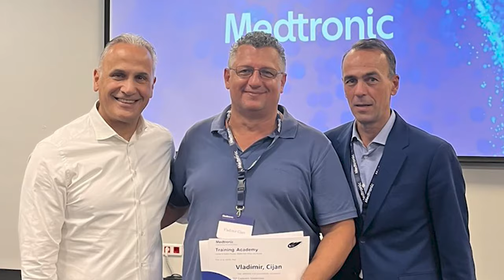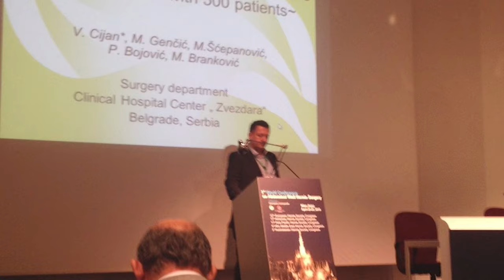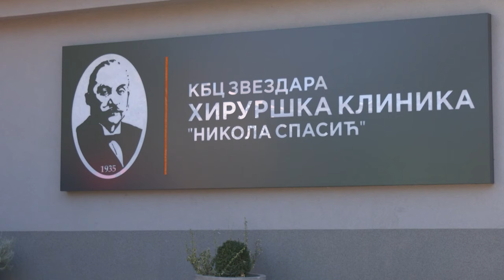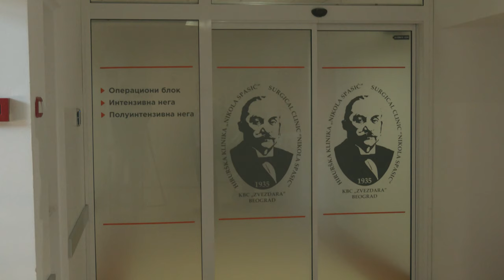Dobro je, dobro je znati: O hernija servisu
Hirurška Klinika "Nikola Spasić" KBC "Zvezdara“, poznatija kao Gradska bolnica, jedna je od najstarijih i najvećih zdravstvenih ustanova u Srbiji i regionu u kojoj se godišnje uradi nekoliko hiljada operacija iz oblasti hirurgije, ortopedije i urologije. U ovoj emisiji govorimo o pomeranju naučnih granica u operacijama hernije.

2012. godine u Gradskoj bolnici, u okviru Hirurške Klinike, dr Vladimir Cijan je osnivao specijalizovani Centar za lečenje preponskih hernija. Ovaj "Hernija Servis“ je organizovan po posebnim principima savremene jednodnevne herniologije. Sa preko 1100 operisanih hernija prednjeg trbušnog zida godišnje, Hirurška Klinika "Nikola Spasić" KBC “Zvezdara” predstavlja najveći herniološki centar u Srbiji i regionu.
Specijalizovani hirurški tim i osoblje “Hernija servisa” zbrinjava na jednom mestu sve potrebe pacijenata od konsultativnog pregleda, preoperativne pripreme i operativnog lečenja do kontrolnih pregleda.

Uvođenjem "Hernija Servis“-a i koncepta jednodnevne hirurgije u KBC “Zvezdara“ ostvareno je optimalnije i ekonomičnije lečenje, pojednostavljena je procedura i smanjeno vreme čekanja na operaciju a ujedno se i podigao nivo kvaliteta lečenja pacijenata.
Gost emsije je primarijus dr Vladimir Cijan specijalista je opšte hirurgije. U zvaničnoj biografiji piše da je posle diplomiranja na Medicinskom fakultetu Univerziteta u Beogradu i obaveznog lekarskog staža, specijalizirao opštu hirurgiju i kasnije postao primarijus. Dodatno se stručno usavršavao u Sloveniji i Italiji. U Hirurškoj Klinici ‘’Nikola Spasić’’ KBC ‘’Zvezdara’’, radio je prvo na odeljenju abdominalne i onkološke hirurgije a više godina je bio honorarni asistent na predmetu opšta i ratna hirurgija Stomatološkog Fakultet Univerziteta u Beogradu. Osnovao je Centar za preponske hernije "Hernija Servis“, bio je šef Odseka za herniologiju Hirurške Klinike a danas je zamenik direktora Hirurške Klinike "Nikola Spasić’’ KBC "Zvezdara’’i načelnik Odeljenja operacionog bloka. Član je Udruženja hirurga Srbije i Srpskog lekarskog društvo od koga je dobio posebnu zahvalnicu i plaketu, podpredsednik Udruženja herniologa Srbije. Aktivno učestvuje u radu Udruženje za ambulantnu hirurgiju Srbije, Hernija društva Velike Britanije kao i Evropskog udruženja herniologa. Autor ili koautor je preko 40 radova, naročito iz oblasti herniologije, koji su saopšteni i publikovani u domaćim i međunarodnim časopisima i na stručnim skupovima u zemlji i inostranstvu. Koautor je Nacionalnog vodiča dobre kliničke prakse za dijagnostikovanje i lečenje ingvinalnih kila odraslih. Učesnik, predavač i instruktorje na preko 30 međunarodnih i domaćih simpozijuma iz oblasti herniologije i hirurgije prednjeg trbušnog zida.

Ono što ne piše u zvaničnoj biografije je da obavi godišnje preko 400 operacija raznih vrsta hernija i svi njegovi pacijenti izlaze iz bolnice srećni što su rešili problem kile ali i zato što su imali prilike da upoznaju ne samo sjajnog doktora već izuzetnog čoveka, primarijusa dr Vladimira Cijana.

Urednik i voditelj je Marijana Vuk Mrđa

Organizator Dragan Kostić